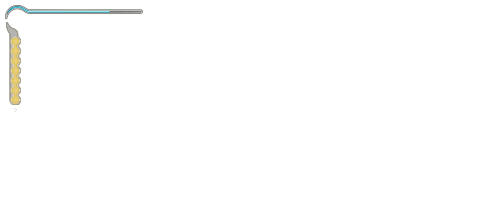PoP The Sands of Time - Playthrough [Part 11]